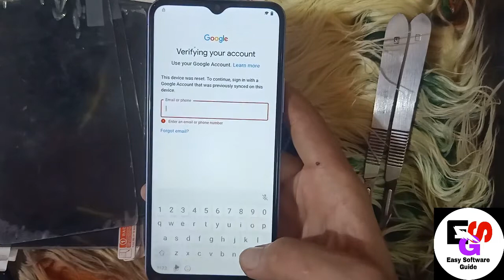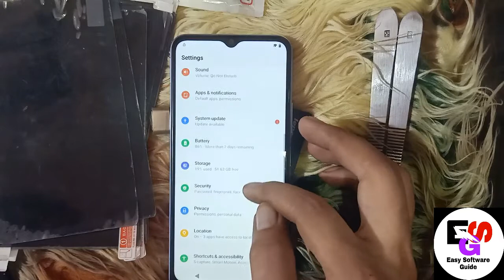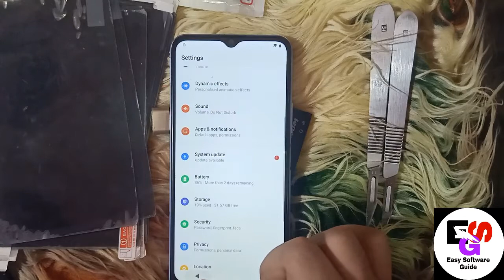vivo y20 Vivo Y12S/Y20G/Y20A/Y20S/Y20I/Y20 Frp Bypass/Reset Google Account Lock Android 11 Without P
vivo y20
vivo y20
vivo y 20 pakistani